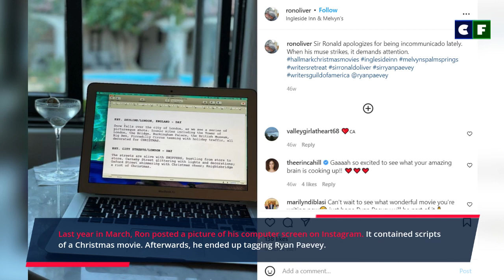Hallmark Fans Bound for Disappointment Over Ryan Peavey & Ron Oliver News on New Project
Since the penning of Christmas in London, Hallmark fans have been hoping for a repeat with General Hospital star, Ryan Paevey. Continue reading to find out more on what was discovered.

Source: Instagram/Facebook